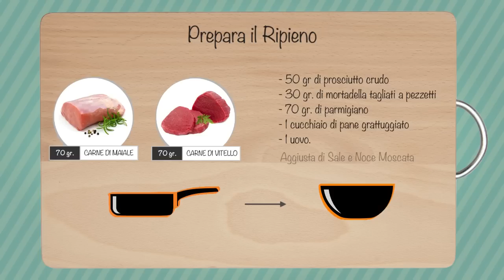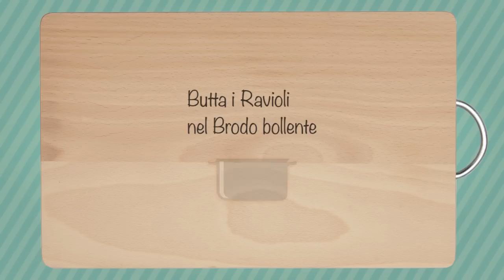Ravioli in Brodo Fatti in Casa [in 5 Step]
Ecco come preparare i Ravioli in Brodo fatti in Casa in 5 semplici mosse.

Hai bisogno di una ricetta veloce per stasera? Ecco le ricette più apprezzate per la cena

Ricette Veloci? Guarda questa selezione

Un ricettario per rimanere in forma? Eccolo

Clicca Mi Piace sulla nostra pagina Facebook e richiedici nuove ricette

❊❊❊ PROCEDIMENTO ❊❊❊
Persone: 6
Tempo di preparazione: 1 ora
Tempo di cottura: 2 ore
Difficoltà: media

*** STEP 1 ***
Prepara la pasta.
Setaccia 400 gr. di farina. Fai una fontana e versa 3 uova sbattute. Aggiungi un cucchiaino di sale e un cucchiaio di olio d'oliva.
Mescola gli ingredienti, incorpora e continua a lavorare l'impasto finché non sarà soffice ed elastico. Dai la forma di una palla, coprila con della pellicola e lascia riposare per 1 ora.

*** STEP 2 ***
Prepara il ripieno.
In una padella scalda dell'olio e metti a rosolare un macinato di 70 gr. di carne di maiale e 70 gr. di carne di vitello. Appena cotta, metti la carne in un recipiente e aggiungi 50 gr di prosciutto crudo e 30 gr. di mortadella tagliati a pezzetti, 70 gr. di parmigiano, 1 cucchiaio di pane grattuggiato e 1 uovo. Aggiusta di sale e noce moscata e mescola il composto.

*** STEP 3 ***
Prepara un ottimo brodo di manzo.
In una pentola capiente versa 2 litri d'acqua e unisci a freddo 1 kg. di muscolo di bovino, 1 osso di manzo con midollo, 2 cipolle, 2 carote, 2 coste di sedano, 2 foglie di alloro, 1 mazzetto di gambi di prezzemolo, pepe nero e 4 chiodi di garofano.
Porta a bollore e continua a cuocere per 1 ora. Togli le verdure e cuoci per un'altra ora.
Filtra il brodo.

*** STEP 4 ***
Prepara i tortellini.
Tira la pasta con un mattarello. Distribuisci dei cucchiai di ripieno a distanza regolare.
Spennella la pasta con un po' d'acqua intorno al ripieno.
Copri con una sfoglia di uguali dimensioni e, con una rotella per ravioli, tagliala nell'area tra i ripieni. Infine metti a riposare su un canovaccio infarinato

*** STEP 5 ***
Butta i ravioli nel brodo bollente e quando vengono a galla sono pronti per essere serviti.

*** Ingredienti ***
Per la Pasta
- 400 gr. di farina
- 3 uova
- sale
- olio d'oliva
Per il Ripieno
- olio
- 70 gr. di carne di maiale
- 70 gr. di carne di vitello
- 50 gr di prosciutto crudo
- 30 gr. di mortadella
- 70 gr. di parmigiano
- pane grattuggiato
- 1 uovo
- sale
- noce moscata
Per il Brodo
- 2 litri d'acqua
- 1 kg. di muscolo di bovino
- 1 osso di manzo con midollo
- 2 cipolle
- 2 carote
- 2 coste di sedano
- 2 foglie di alloro
- 1 mazzetto di gambi di prezzemolo
- pepe nero
- 4 chiodi di garofano.

❊❊❊ CREDITS ❊❊❊
Produzione Video: Massimo Turco
Voce: Renata Bertolas

❊❊❊ BUSINESS ❊❊❊
Se sei un'azienda interessata a recensioni, hai un canale Youtube e vuoi fare cross-promotion, hai un blog da promuovere, sei un editore e ti interessano i nostri format o semplicemente vuoi proporre una ricetta CONTATTACI alla mail tuttevideoricette AT gmail DOT com o scrivici un messaggio privato.